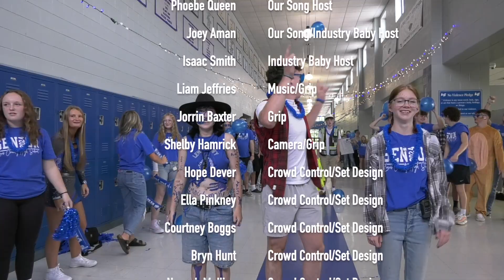Lewis County High School LipDub 2023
Join LCN Channel 3 and LCHS for our Annual School-Wide HoCo LipDub. October 2023/LCN Channel 3

We do not claim any of the music used in this video
* Family Ties - Baby Keem and Kendrick Lamar
* Homecoming - Kanye West
* Ms. Jackson - Outkast
* Bad Idea Right? - Olivia Rodrigo
* Our Song - Taylor Swift
* Industry Baby - Lil Nas X and Jack Harlow